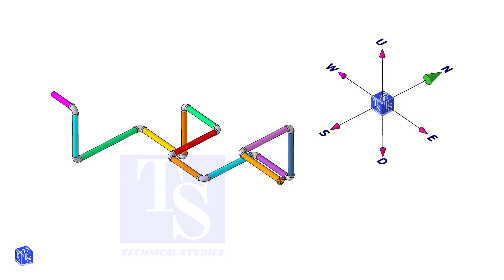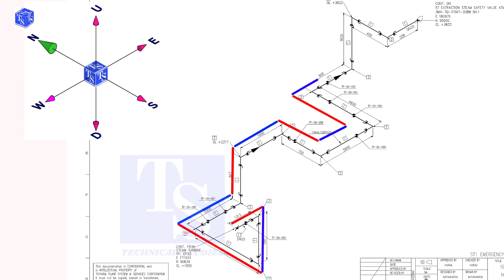Wire Bending Tutorial For Pipe Fitters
Wire Bending Tutorial For Pipe Fitters.  @technicalstudies.
Mechanical & piping designers
All about piping-from basics to expertise
AMIGOS DE LA SODADURA
Civil engineering learners
CURSOS Y CERTIFICATIONES EN SOLDADURA Y END
Electrical engineering
Electrical engineering world
Engineering educational stuff
Excellent welder/fitter/fabricator group of Philippines
Exclusive ideas de herreria y soldadura
Fabrication and process equipment knowledge
Fabrication group
FABRICATION LOVERS
Fabrication, welding and piping work question and answers
Fitter &fabrication engineering
FITTER AND FABRICATOR PIPE LINE AND TANK
Fitter/pipe&structural/welders, helper jobs
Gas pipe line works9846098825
Gas pipeline in india
HIRING PIPE FITTERS INTERNATIONAL
Jo-zeals technical pipes fittings
Life of pipe fitters
MANTENMIENTO INDUSTRIAL Y SOLDADURA
Mechanical engineering
Normas para soldadura
Oil& gas construction projects
Pipe fitter international
PIPE FITTINGS & FLANGES
Pipe line group
Pipeline and structural fabricators and welders
PIPELINE GROUP
PIPING 123 NOTES
Piping and equipment
Piping design
Piping engineer
Piping engineering Thailand
Piping engineering world
Piping masters
Piping supervisor group
Piping supervisor group
PIPING SUPERVISOR/FOREMAN/ENGINEER
Piping world
Pressure vessel welding and manufacturing guide
Pressure vessels and piping engineering
Pressure vessels and related data
QA&QC WELDING, PAINTING, NDT
QC WELDIGN/PIPING INSPECTOR
REAL FABRICATORS AND WELDERS
Soldadura y estructuras metalicas
Static & rotating engineering design (pressure vessel &
Steel structure & metal house construction